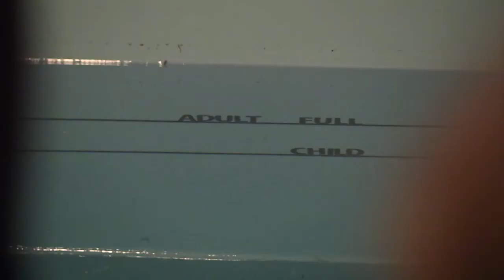JERSEY BAPTIST CHURCH Vanessa Ross Baptism